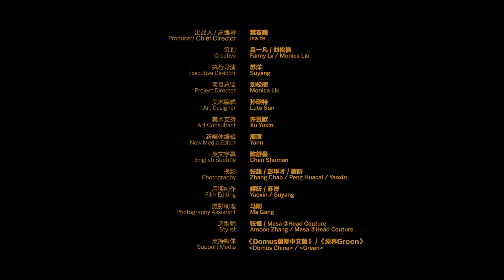Young Bird Plan第三季设计竞赛宣传片2015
Public Cultural Architecture Design Competition (2015)

2015年Young Bird Plan 以全新竞赛命题再度起航，竞赛发起人葉春曦领衔、9位建筑师导师：李兴钢、柳亦春、朱竞翔、刘宇扬、张轲、华黎、祝晓峰、刘珩、董功将再次聚首！

我们希望激发和鼓励每一位年轻设计师的创造力和梦想，同时培养和寻找属于中国未来的世界级建筑师。